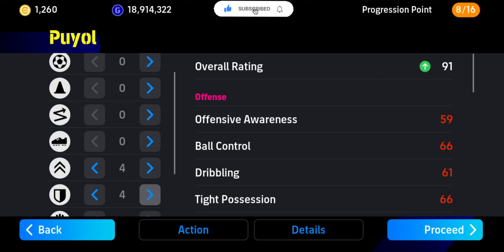How to Train legendary Puyol to overall rating 97 in eFootball 2024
Training Guide for LEGENDARY Puyol,  Increase overall Rating up to 97. preferred positions CB and RB.